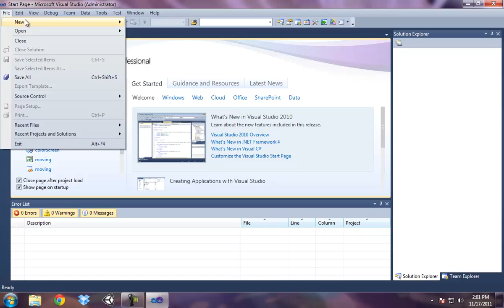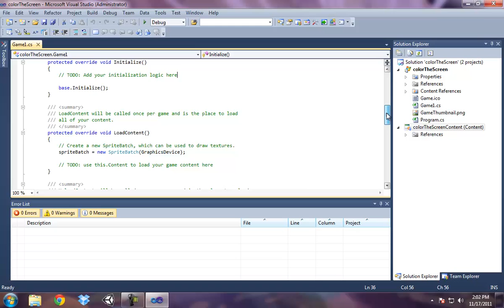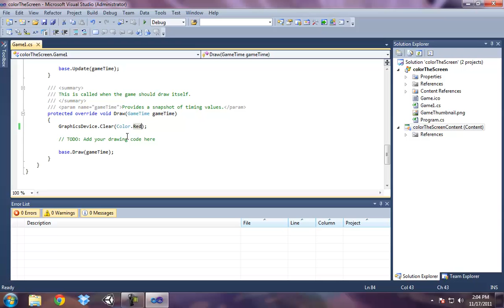XNA Beginner Tutorial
XNA Beginner Tutorial was created in the Microsoft Visual Studio 2010 with XNA 4.0. Look at the code structure of an XNA game and change the background color.